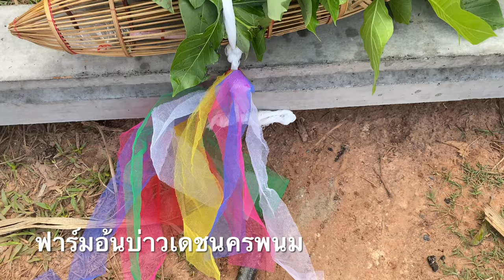สร้างบ้านทรงโมเดิร์น กว้าง7เมตร ยาว21เมตร ตอนที่ 1 ตั้งเสาเอก บ่าวเดชนครพนม สร้างบ้านสวน